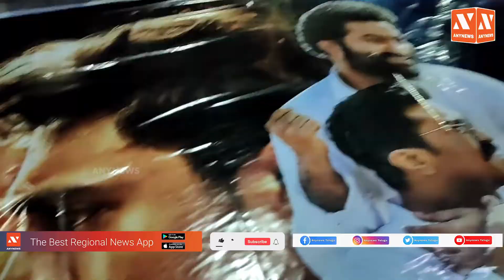మెగా, నందమూరి ఫ్యామిలీ దోస్తీ కుదిరింది...! Mega, Nandamuri Dosti | Any News